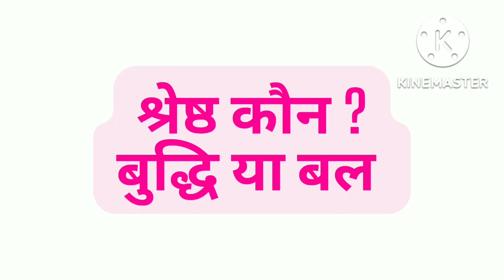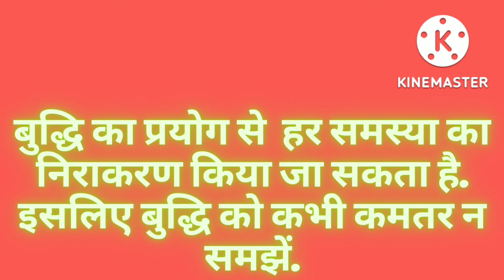श्रेष्ठ कौन ? बुद्धि या बल हिंदी बच्चों की कहानियां kids stories English and Hindi